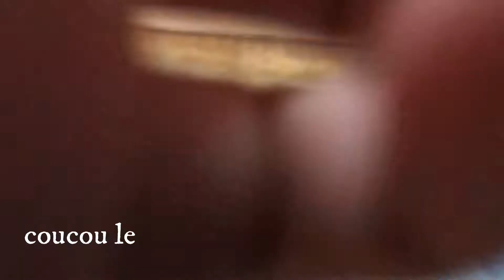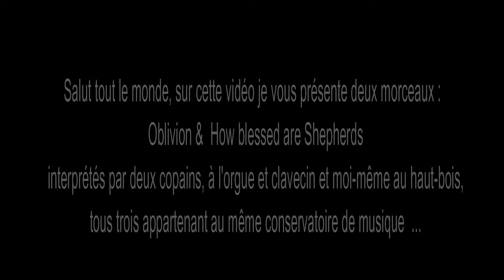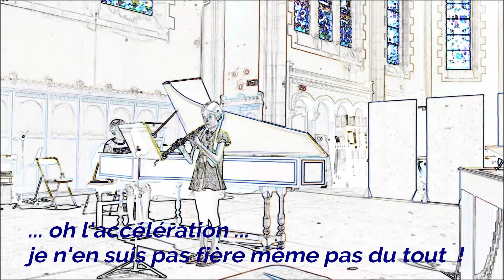Groupe Barroque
Oblivion &  How blessed are Shepherds
interprétés par deux copains, à l'Orgue et Clavecin et moi-même au Hautbois,
tous trois appartenant au même conservatoire de musique  ...